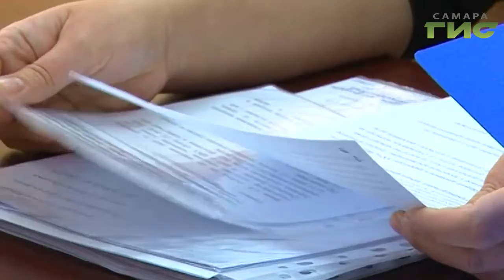Депутат Государственной думы Александр Хинштейн провел прием граждан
250 новых обращений в общественную приемную депутата Государственной думы Александра Хинштейна поступило сразу, после парламентских каникул. Самые острые, рассмотрели на личном приеме. С какими проблемами обращаются люди расскажет Лариса Шалафаст.